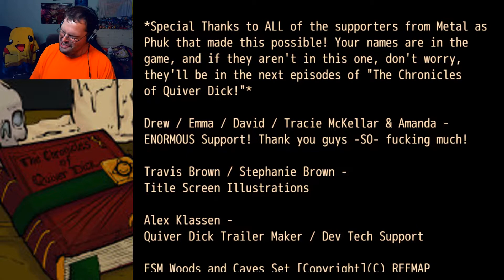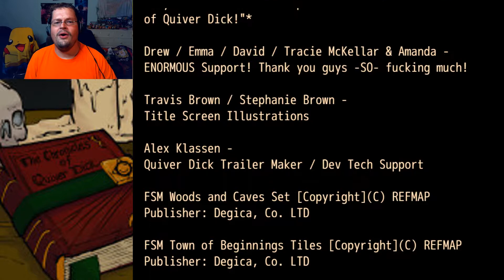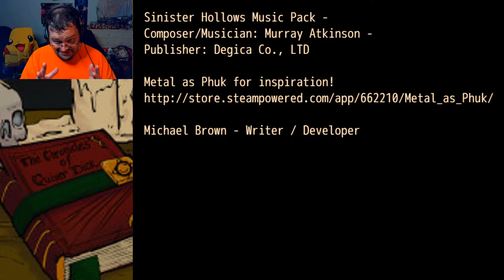ExodusGA | The Chronicles of Quiver Dick part 5 | Richard meets his wife!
Hello everyone! Exodus here, welcoming you to the conclusion of The Chronicles of Quiver Dick! Sad to see it end, but excited to see what might be in store of Richard in future stories that Dick will tell! I hope you all enjoyed this short, but hilarious, series, if so, please be sure to drop a like on the videos. And remember, owning and playing the game is always better, especially with short, fun adventures such as this, so show support to the wonderful creators as well @CrankageGames .